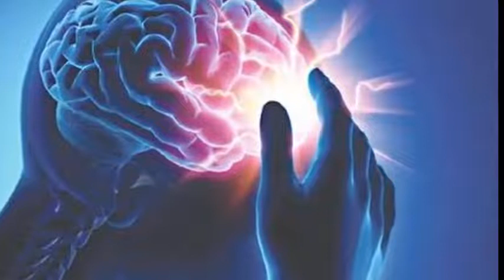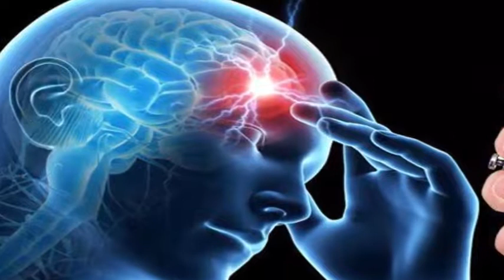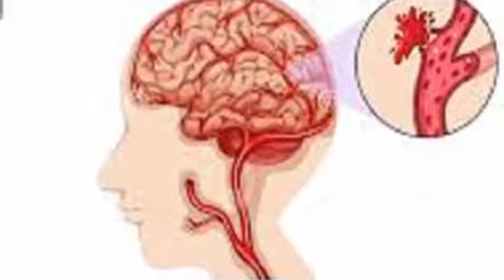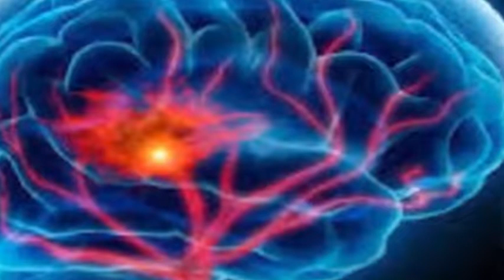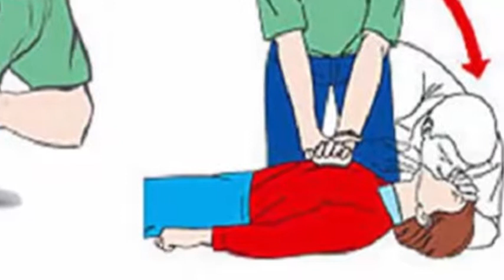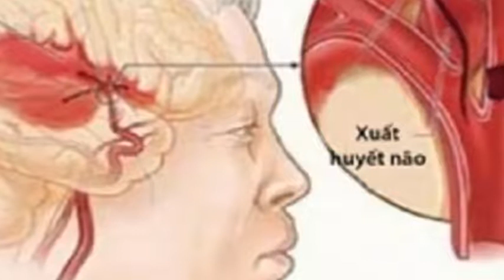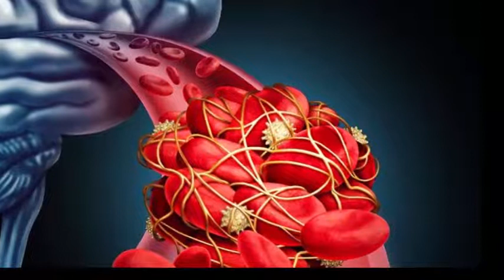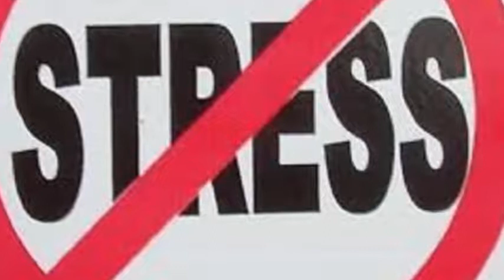Đột quỵ - Dấu Hiệu Nhận Biết và Cách Phòng Ngừa | Sức khỏe và Phòng bệnh